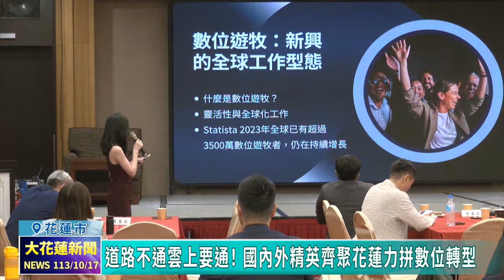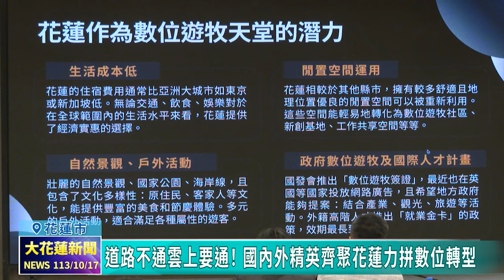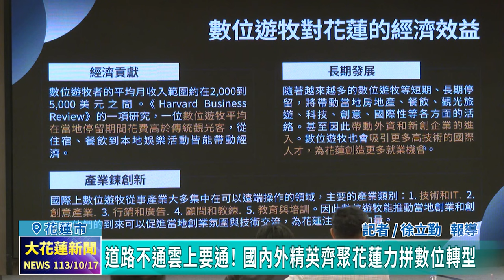20241017 05 道路不通雲上要通！ 國內外精英齊聚花蓮力拼數位轉型